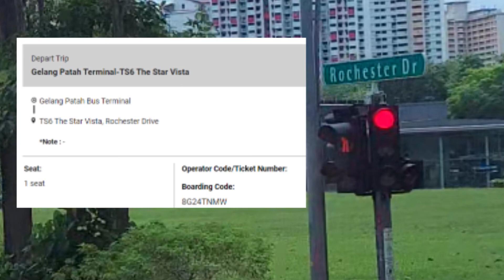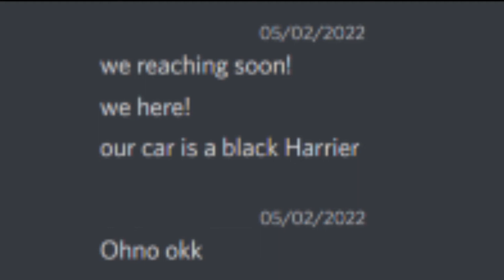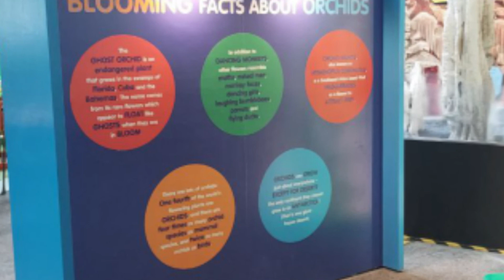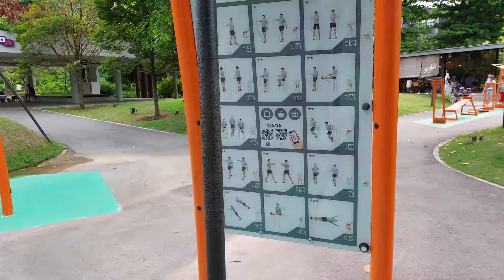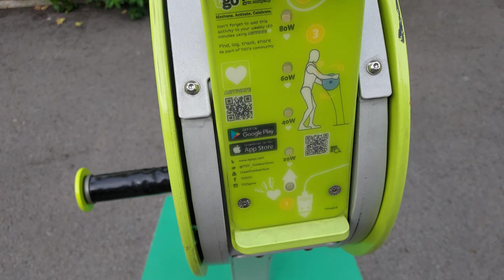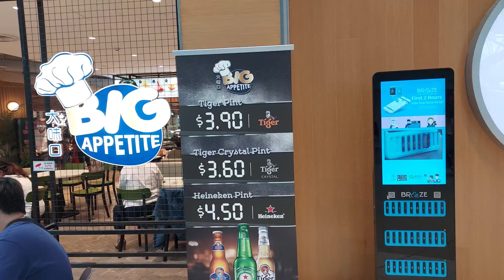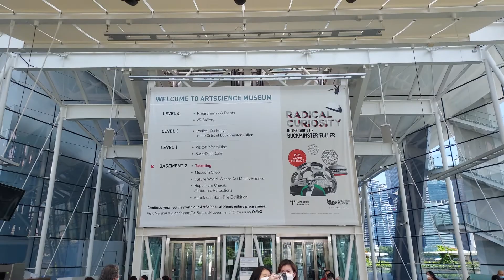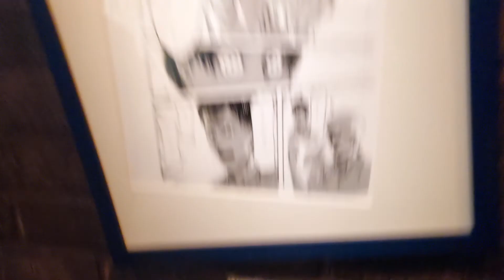In a Foreign Country since 2019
This is my Singapore experience vlog! I was picked up by my cousin, and I went on an adventure as I struggled to find my bus and WiFi. We ate kway chap for lunch, and den proceeded to the Gardens by the Bay.

For context, in the video I talked about deja vu, which is basically me thinking that I have actually been to the Gardens when in reality I didn't. After that, we walked past the active garden and went to get some boba. We ended up in a boba shop and eventually suntec city. Inside, we went to La Tendo and found some jujutsu kaisen merch, which was cool but the movie.

After that, we had kebabchi and the night ended there. The next morning, we went to FoodHub, and had Singaporean Hokkien Noodles. We then took the train to Marina Bay Sands, where there was to be an Attack on Titan convention, inside the big leaf.

In the convention, for the weebs and anime lovers, it was entertaining. We got to read the stories in depth, character development and writers' thoughts.